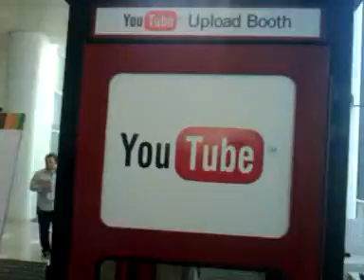Webmission Google I/o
Video du sandbox